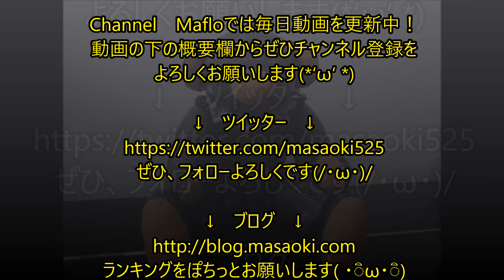【グロ】LET IT DIE #07 × 危ない人達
パッケージ版は０３月０９日に発売　→